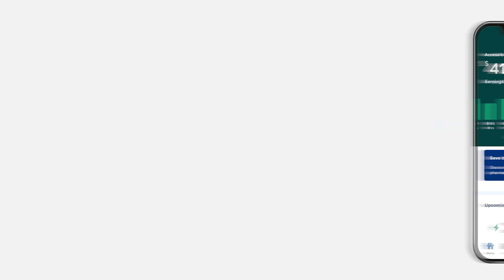Hello UKG Wallet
How do you retain employees, recruit qualified talent, and meet people’s demands for more financial flexibility and access?

Say hello to UKG Wallet™, a robust earned wage access app that hands your people timely access to their pay — and the keys to better financial wellbeing. It gives you an innovative way to stand out so you can recruit, retain, and engage people as never before.

Put your people first by giving your people control of their financial lives and helping them flourish on their life-work journey. Hello better way to pay!